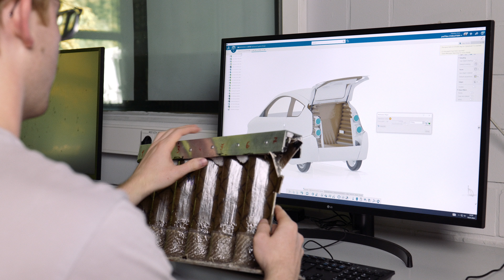Hochschule Trier - Elektromobilität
Die Elektromobilität ist die Mobilität der Zukunft - klimafreundlich, ressourcenschonend und effizient. Dabei spielen elektrisch betriebene Fahrzeuge eine zentrale Rolle. Sie sind neben der umweltverträglichen Energieversorgung und einer geeigneten Infrastruktur wichtigster Bestandteil eines nachhaltigen Verkehrssystems.

An der Hochschule Trier bieten wir einen 7-semestrigen Bachelorstudiengang Elektromobilität, der darauf vorbereitet, innovative Lösungen und Technologien zu entwickeln, um die Neugestaltung unseres Verkehrssystems voranzubringen.